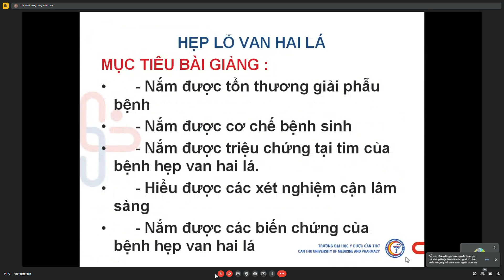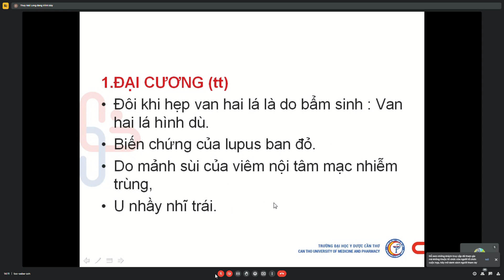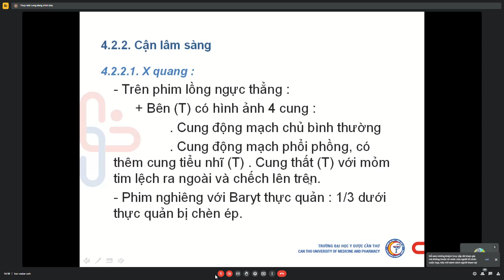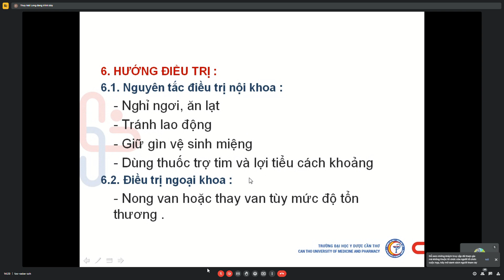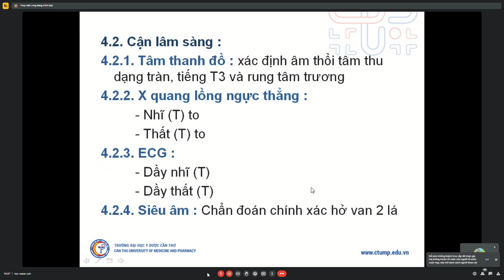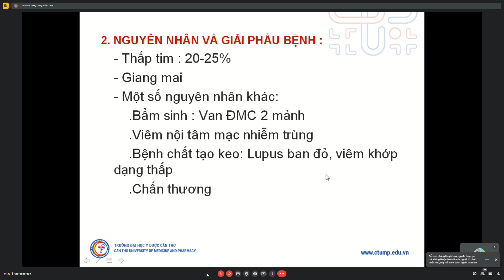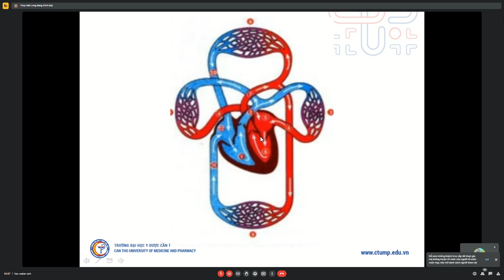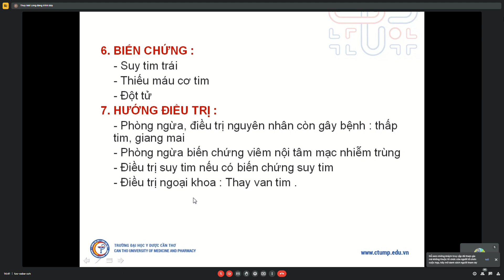NỘI BỆNH LÝ CTUMP: BỆNH LÝ VALVE | BS.CKII Mai Long Thủy